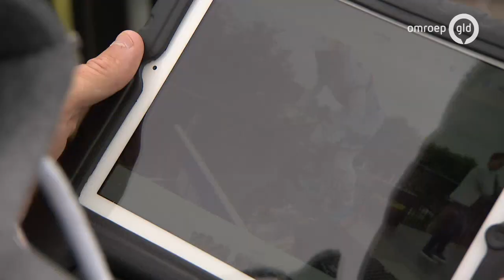Twan van Gendt heeft BMX-baan van Tokio nagebouwd in zijn achtertuin | Op weg naar Tokio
Iemand die niet kan ontbreken in de serie van GLDSport is Twan van Gendt. Deze wereldkampioen BMX heeft de baan van Tokio nagebouwd in zijn achtertuin, om zo goed mogelijk voorbereid aan de start te verschijnen. Hij gaat maar maar voor 1 ding naar Japan en dat is de gouden Olympische medaille.